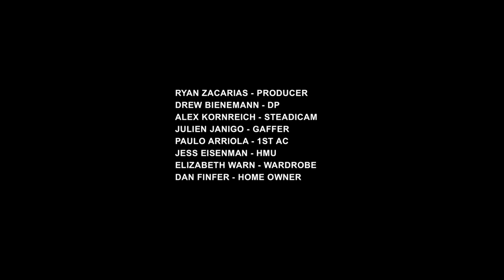Oneohtrix Point Never - Animals (Director's Cut)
New album ‘Age Of’, out 1 June 2018.

Val Kilmer

Directed & Edited by Rick Alverson
Story by Daniel Lopatin & Rick Alverson

Ryan Zacarias - Producer
Drew Bienemann - DP
Alex Kornreich - Steadicam
Julien Janigo - Gaffer
Paulo Arriola - 1st AC
Jess Eisenman - HMU
Dan Finfer - Home Owner